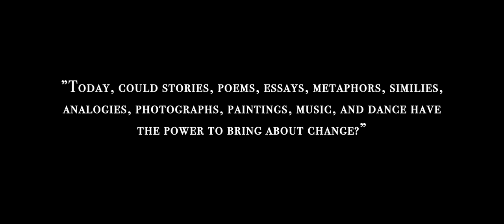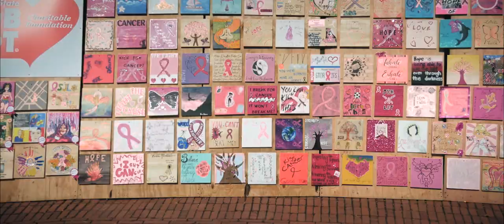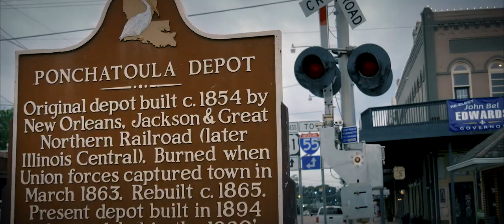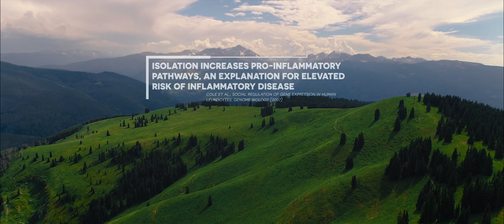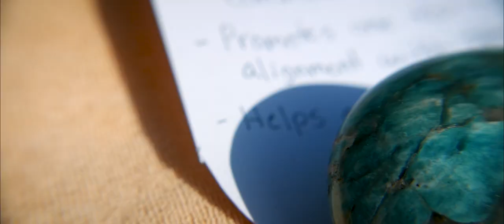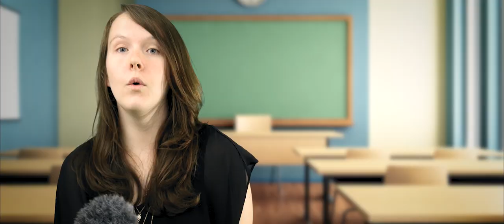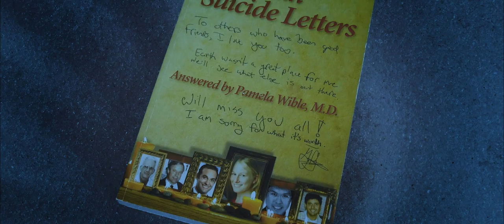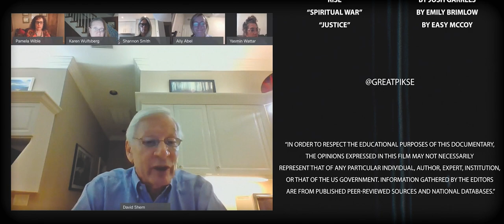DOCUMENTARY: Healthcare America: Uniting Our Voices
About the film:

While a student at Albany Medical College, Brian travels across the United States to interview more than one hundred people about their unique experiences navigating our nation’s healthcare system. He explores themes of medical ethics, spiritual care, human connectedness, and socio-environmental determinants of health, with the goals of empowering others and becoming a more compassionate doctor. Follow Brian on his 15,000-mile journey from coast to coast as he discovers the art of medicine and what it means to serve humanity with the help of his ever-present mentor, Karen. Brian beautifully conveys the nuances of the human experience while highlighting scenic landscapes and diverse cultures. A metaphorical patient silhouette slowly comes to life as Brian pieces together what America’s answer is to meaningful change in healthcare. (Synopsis written by Ally Abel & Shelby Brenneman)

Written, produced, directed, filmed, and edited by Brian Kaszuba (aka GreatPikse)

University of Florida interviews captured by Gearta Kraja

Use our hashtags

We appreciate any/all feedback about the film, and would love to feature your testimonial on promotional material in the future

MB01YSVXXRKDHAW